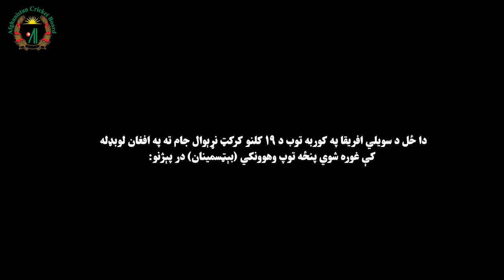Afghanistan U19 Cricket Team batsmans Farhan, Ibrahim, Sediq, Imran, Asif & Abid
Afghanistan U19 Cricket Team batsmans  Farhan Zakhil, Ibrahim Zadran Sediq Atal, Imran Mir & Asif Mosazai